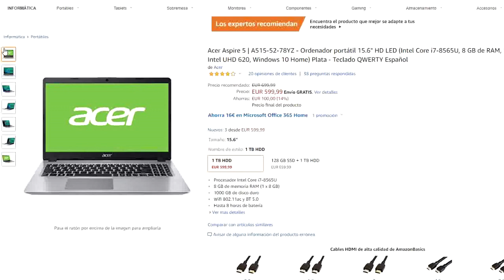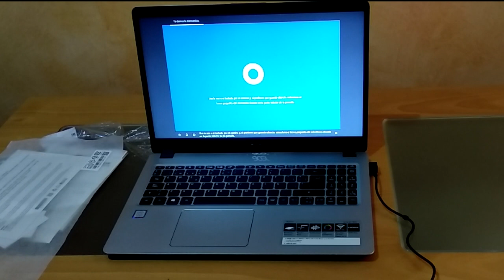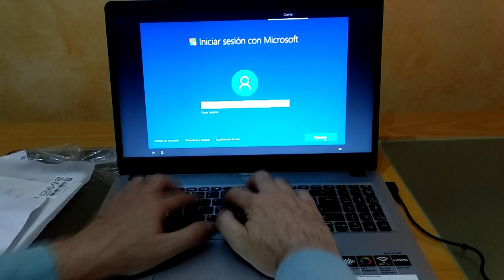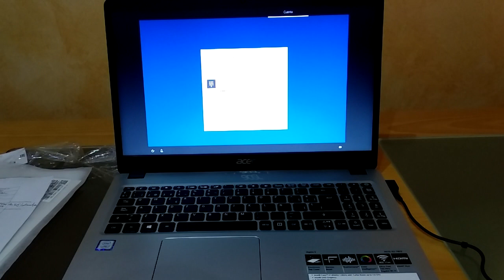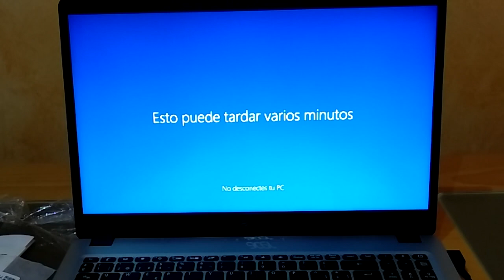Acer Aspire 5 A515-52-78YZ Ordenador portátil 15.6" Unboxing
Unboxing Acer Aspire 5 | A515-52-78YZ - Ordenador portátil 15.6" HD LED (Intel Core i7-8565U, 8 GB de RAM, 1 TB HDD, Intel UHD 620, Windows 10 Home) Plata - Teclado QWERTY Español